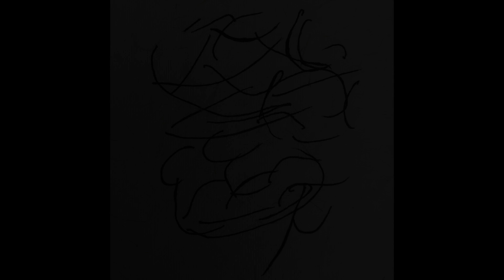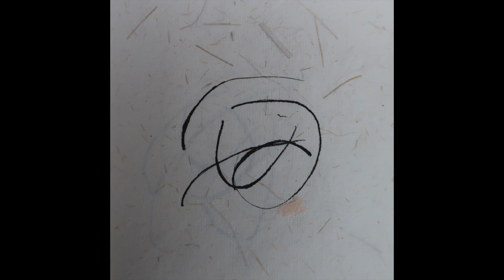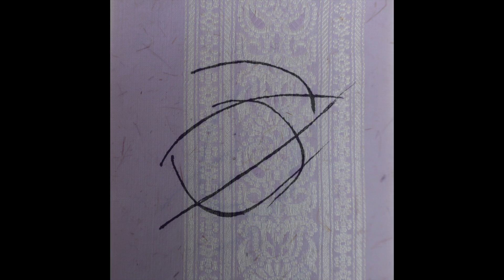In Decision - Out Now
New MDM album: In Decision

Digital release date: 15th December 2021